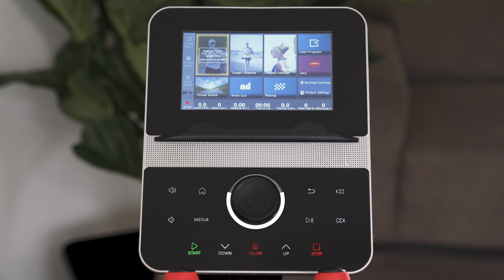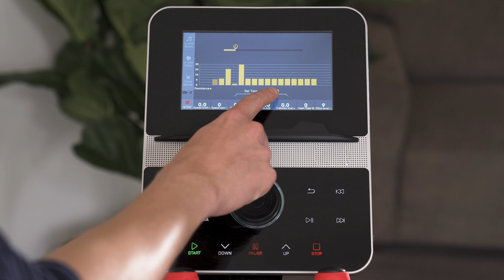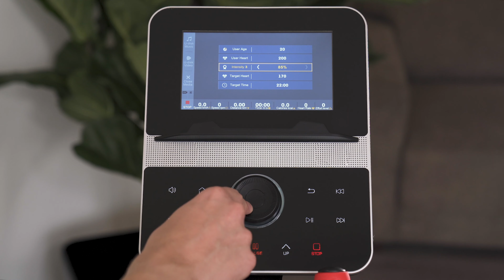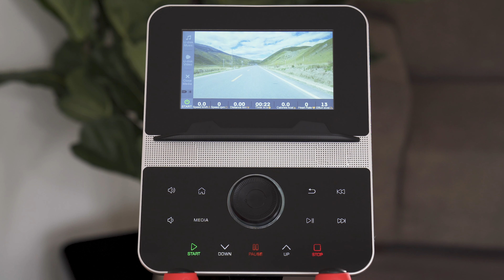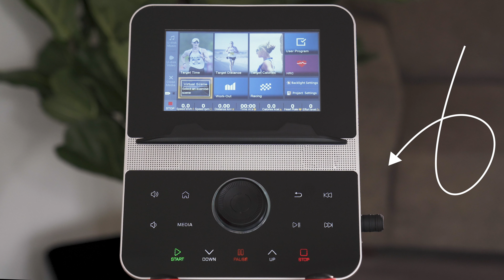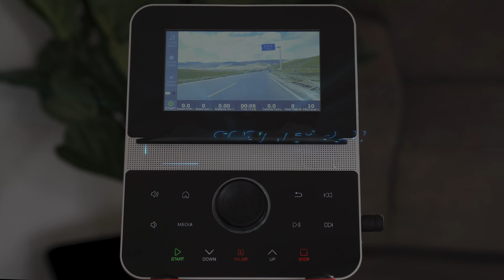Sportstech SX600 Konsolenbedienungsvideo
In diesem Video zeigen wir Ihnen, wie Sie die Konsole Ihres SX600 bedienen.